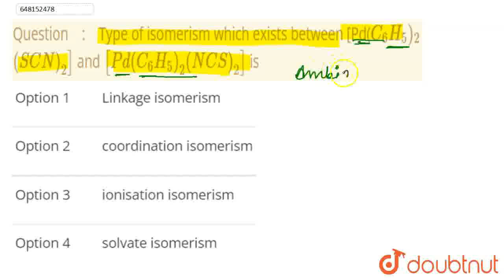Type of isomerism which exists between [Pd(C_6H_5)_2(SCN)_2] and [Pd(C_6H_5)_2(NCS)_2] is | CLAS...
Type of isomerism which exists between [Pd(C_6H_5)_2(SCN)_2] and [Pd(C_6H_5)_2(NCS)_2] is
Class: 12
Subject: CHEMISTRY
Chapter: COORDINATION COMPOUNDS AND ORGANOMETALLICS
Board:KVS

👉 Have Any Query? Ask Us.